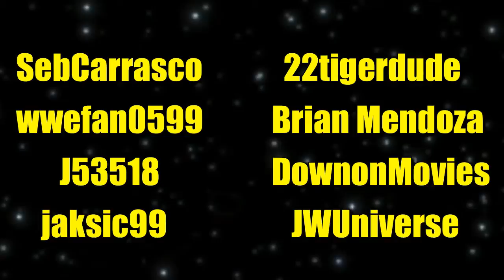REACTION: The Good Dinosaur Official Trailer #2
22TigerDude reacts to The Good Dinosaur Official Trailer #2.